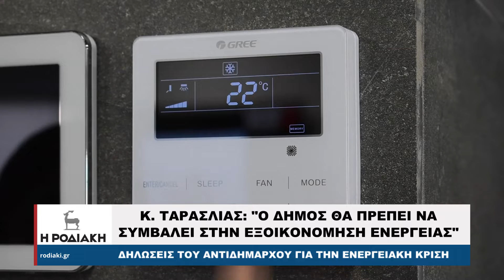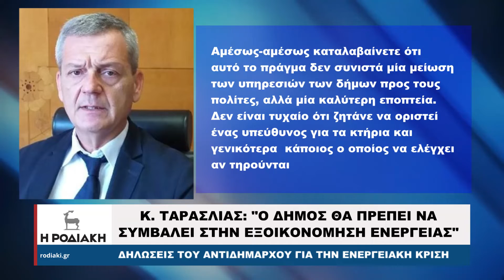Ο δήμος θα πρέπει να συμβάλει στην εξοικονόμηση ενέργειας, λέει ο Κώστας Ταρασλιάς